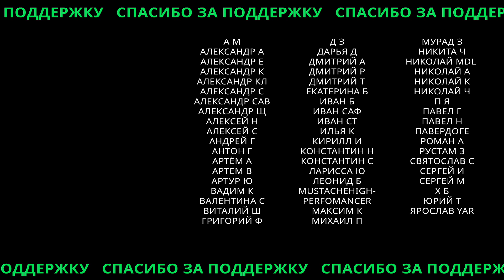Православные на карантине: Пасха, мечети и печать антихриста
Егор Холмогоров и Лёша Миняйло на стриме у Романа Юнемана обсудили суть Пасхи для православного человека. Обязательно ли посещать религиозные мероприятия? Адекватны ли запрета мэрии во время карантина? Что сделают с мусульманами во время самоизоляции?

Лёша Миняйло — общественный деятель, предприниматель, в прошлом алтарник храма Святой Татьяны при МГУ.

Егор Холмогоров — православный публицист, писатель, обозреватель телеканала «Царьград».